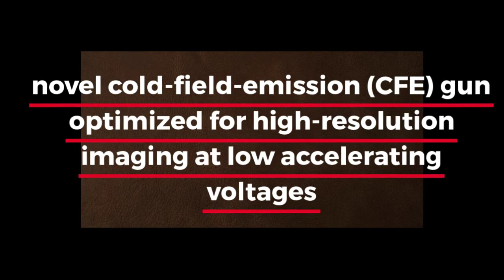EDFAS Virtual Workshop Exhibitor Industry Videos – Hitachi High-Tech America, Inc.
View Participating Exhibitors Industry Videos from EDFAS Virtual Workshop held December 7th – 9th, 2020.

Participating companies include:
Hitachi High-Tech America, Inc.
Mentor, A  Siemens Business
Park Systems
Quartz Imaging
ULTRA TEC
ZEISS